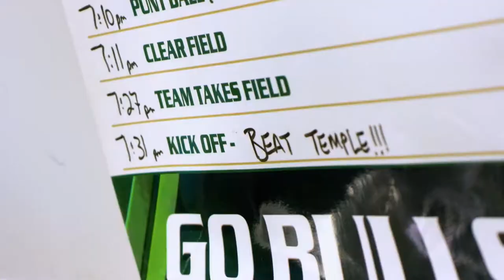BULLSTRONG: Inside USF Football - Year End